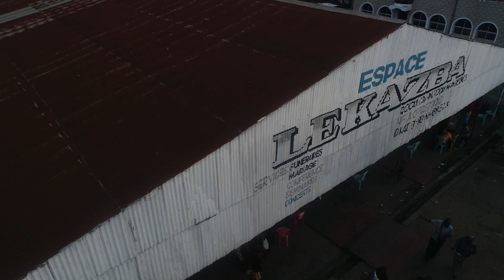INCROYABLE BA PESI ADRESSE YA NZAMBE, KO KUFA EKOMI VOLONTÉ YA MUTU YE MOKO NA KIN